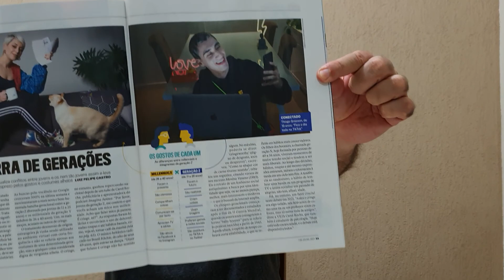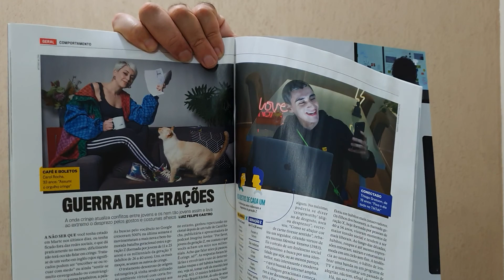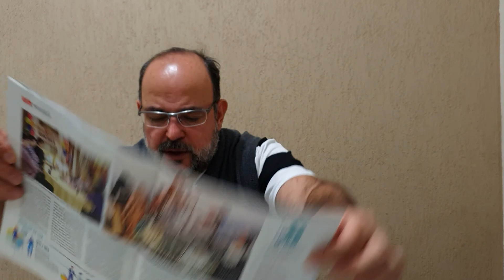Choque de Gerações. Jornal do Mazza (Atualidades 1.315)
As gerações estão em conflito.

Fontes:
- "Guerra de Gerações" por Luiz Felipe Alencastro na Veja, edição 2.745 de 7 de junho de 2021;

Ilustração:
- As quatro gerações do pós-guerra

Apoio:
- Sonnora Audiovisual (@sonnoraaudiovisual)